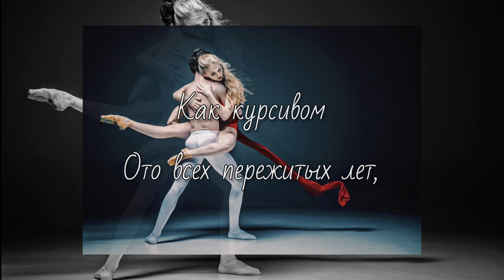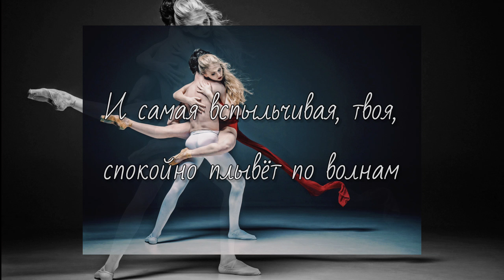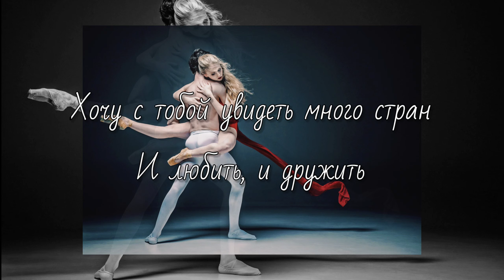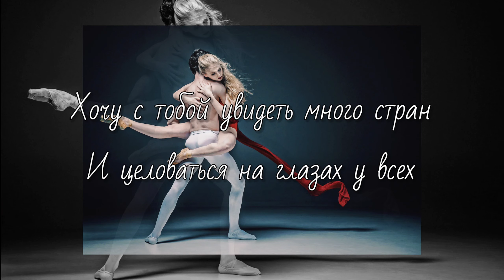Мари Краймбрери - Океан (текст песни)